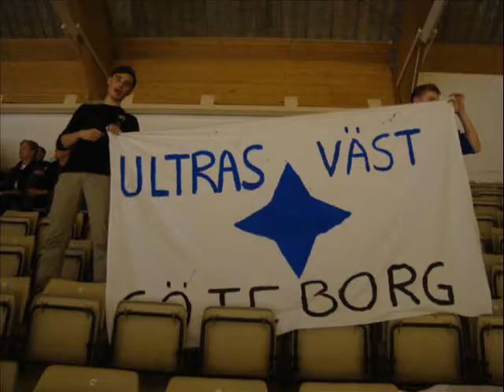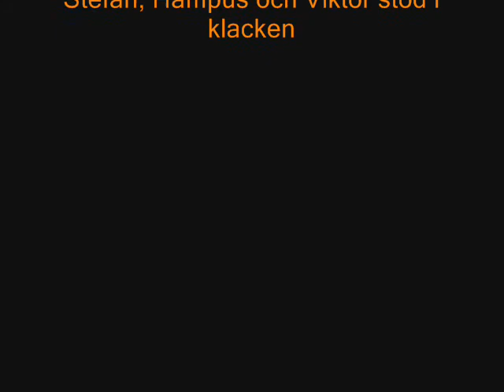RIK klacken VS Aranäs